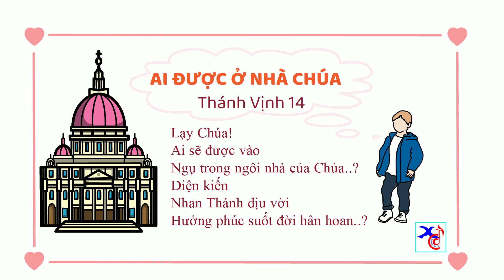Thánh Vịnh 14 | Ai Được Ở Nhà Chúa | Lm. Xuân Đường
AI ĐƯỢC Ở NHÀ CHÚA
Lm. Xuân Đường sáng tác & thể hiện